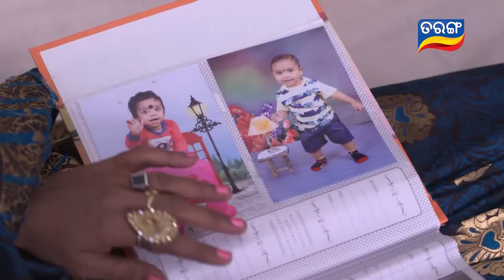Ama Ghara Laxmi | Full Ep 478 17th Nov 2017 | Odia Serial – TarangTV